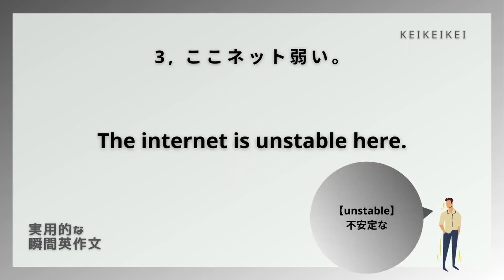【毎日瞬間英作文】88-3